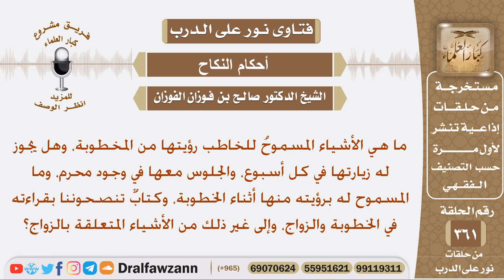ما هي الأشياء المسموح للخاطب رؤيتها من المخطوبة، وهل من كتاب تنصحوننا بقراءته في الخطوبة والزواج؟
نص السؤال: ما هي الأشياء المسموحُ للخاطب رؤيتها من المخطوبة، وهل يجوز له زيارتها في كل أسبوع، والجلوس معها في وجود محرم، وما المسموح له برؤيته منها أثناء الخطوبة، وكتابٌ تنصحوننا بقراءته في الخطوبة والزواج، وإلى غير ذلك من الأشياء المتعلقة بالزواج؟
السيرة الذاتية :
للاشتراك في قناة الشيخ صالح الفوزان

رئيس الفريق
لمشروع كبار العلماء